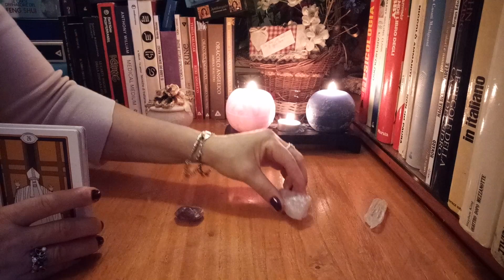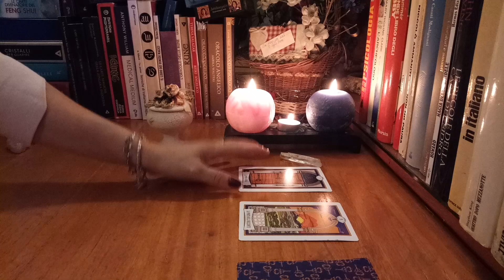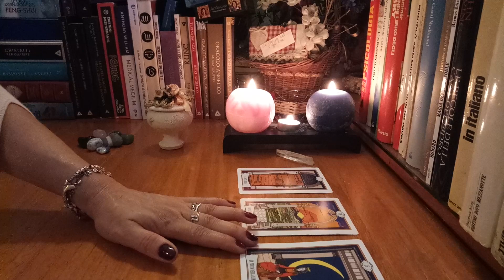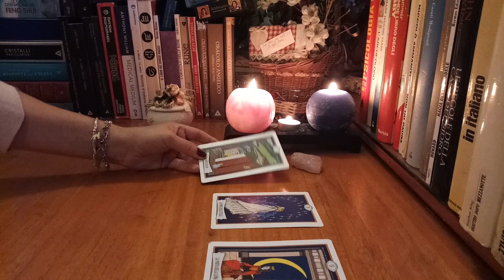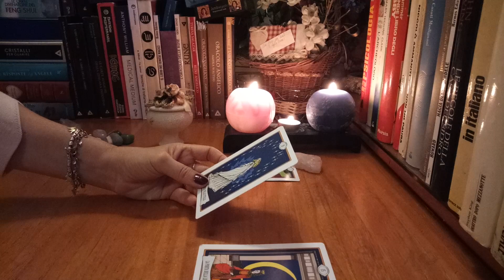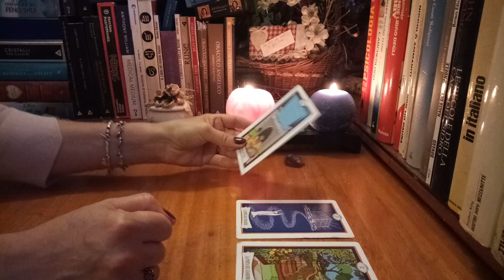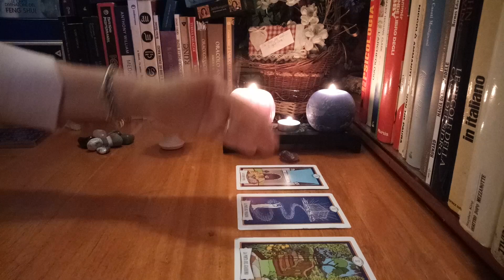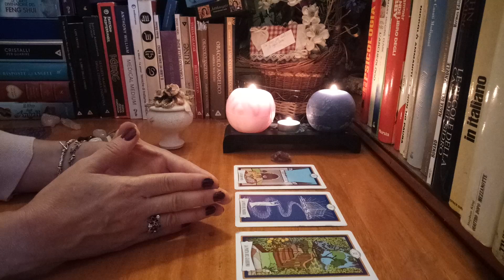Vei avea o luna Octombrie reusita? Afla ce spune Oracolul Portilor!💞🍀